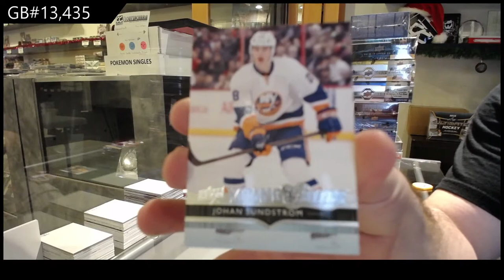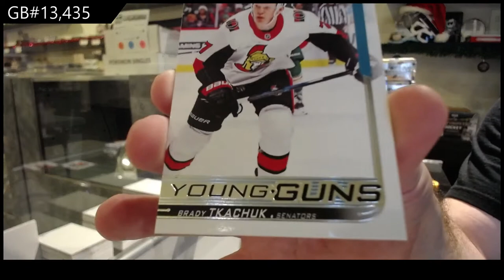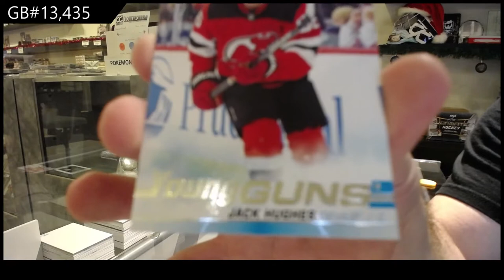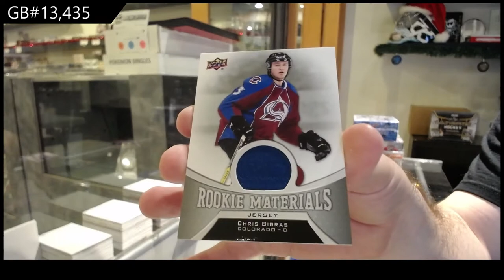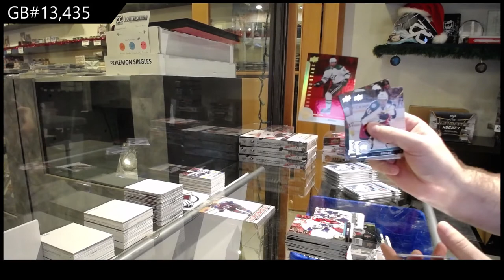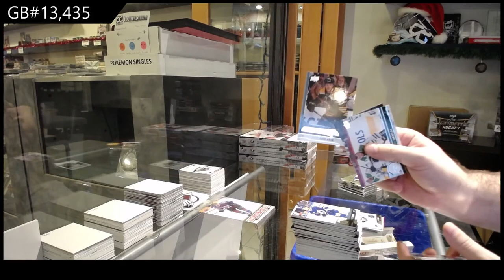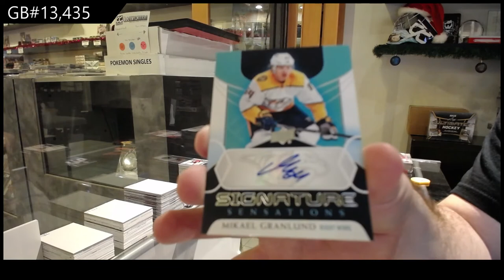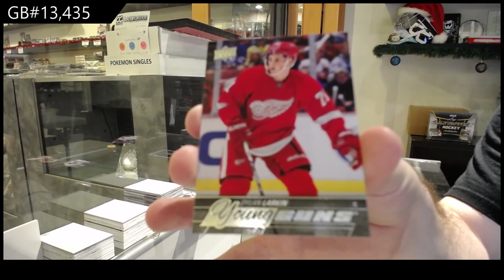Upper Deck Series 1 & Series 2 Hockey Multi Year Box Break - C&C GB #13,435